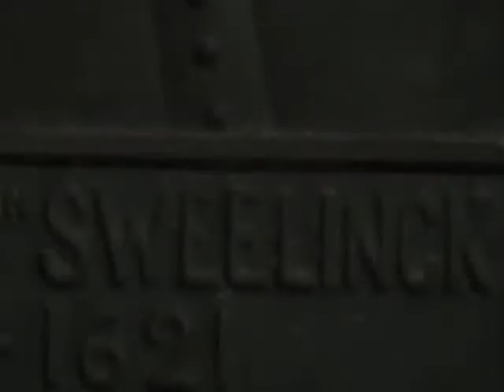Focus - NPO Vara Nederpopzien TV show (Dutch Top of the Pops) - 7 December 1973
00:00 Nederpopzien opening / Band Introductions
00:38 House Of The King (different alternate version)
03:07 Interview with Thijs van Leer (Dutch)
04:44 Interview with Bert Ruiter (Dutch) (R.I.P Bert 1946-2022)
05:14 Interview with Pierre van der Linden (Dutch)
06:47 Interview with Jan Akkerman (Dutch)
08:04 Hocus Pocus
13:11 Britannia (Jan Akkerman lute solo)
16:45 Interview with Jan Akkerman (Dutch)
22:08 Hamburger Concerto (Starter)
23:27 Hamburger Concerto (Rare)
26:59 Hamburger Concerto (Medium I)
29:13 Hamburger Concerto (Medium II)
34:55 Hamburger Concerto (Well Done)
37:28 Hamburger Concerto (One For The Road)
39:49 Interview with Thijs van Leer (Dutch)
43:50 Sylvia
46:23 Hocus Pocus (Reprise)

Thijs van Leer - Hammond organ, mellotron, synths, flute, vocals
Jan Akkerman - Electric guitar, lute
Colin Allen - Drums, timpani, gong
Bert Ruiter - Bass guitar (R.I.P Bert 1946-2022)
Pierre van der Linden - Interviewed only